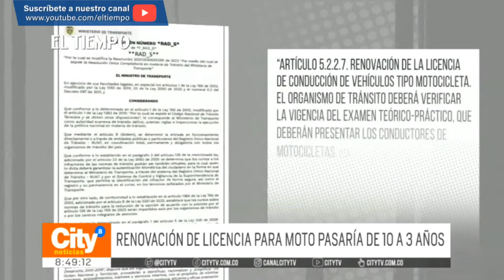Los motociclistas tendrían que renovar su licencia de conducir cada tres años y no cada 10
Así lo dicta un borrador de resolución del Ministerio de Transporte, que está en observación, ¿qué dicen conductores y expertos?